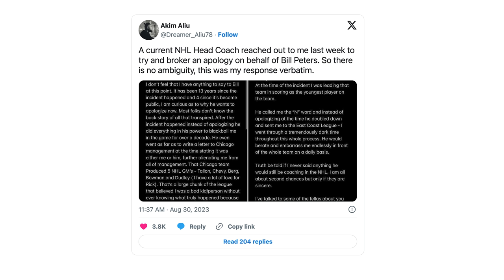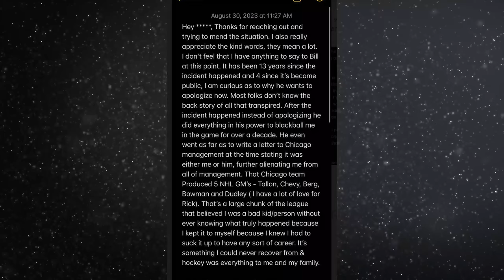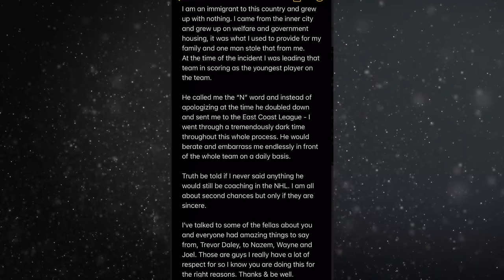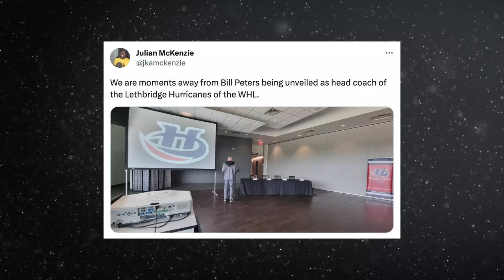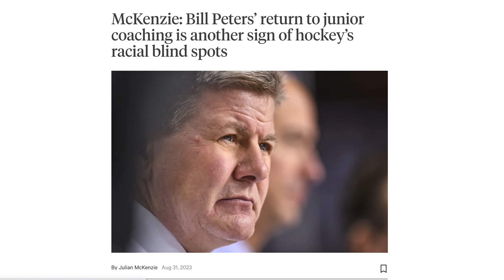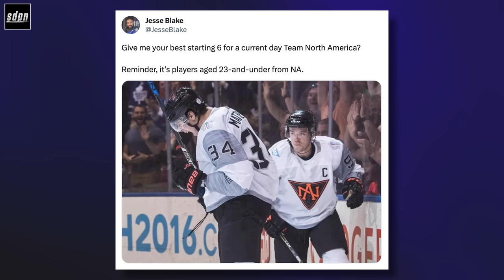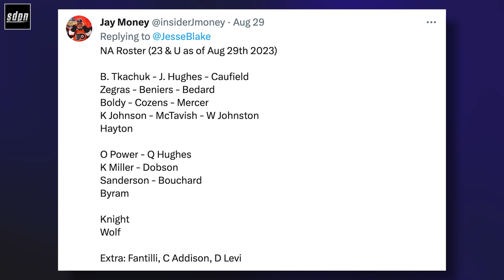Former Flames Coach Bill Peters joins WHL's Lethbridge Hurricanes | The Jesse Blake Sports Report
On this episode of The Jesse Blake Sports Report, Jesse is joined by The Chris Johnston Show's Julian McKenzie to talk about disgraced former Calgary Flames head coach Bill Peters joining the Lethbridge Hurricanes and his public apology to Akim Aliu (00:00). Then, 2023 Team North America! (29:30).